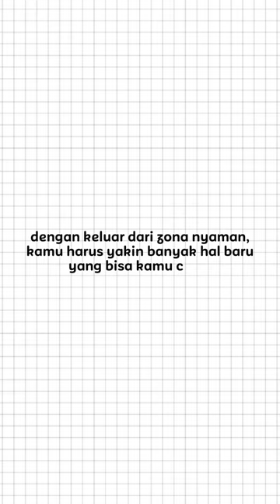Berani keluar dari zona nyaman seperti karakter Tom Hansen dalam film 500 days of Summer